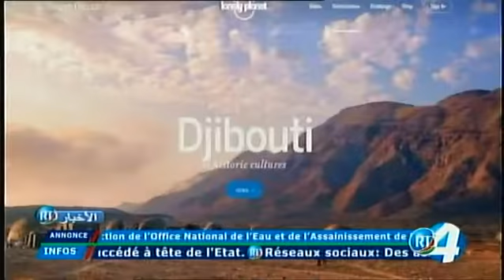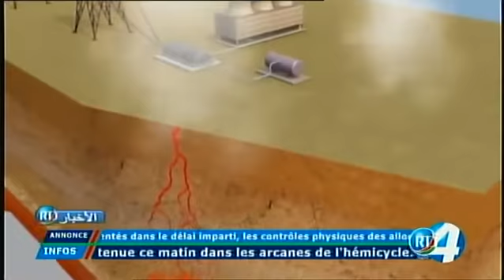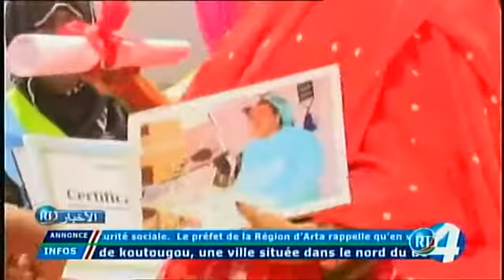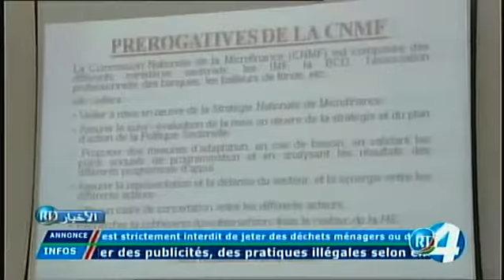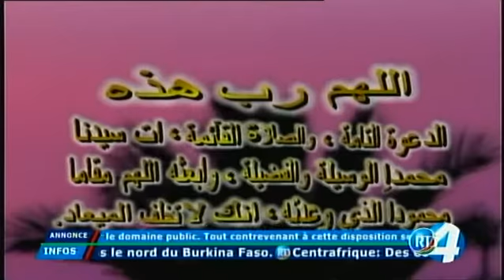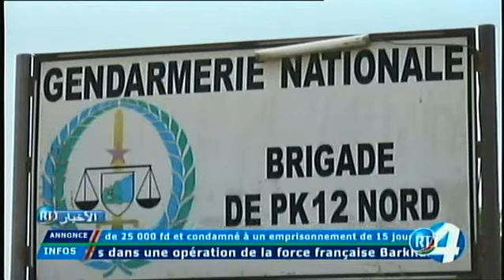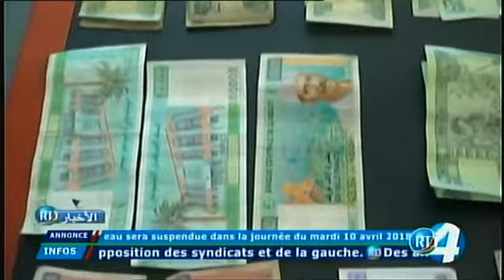RTD : Journal Arabe du 09/04/2018